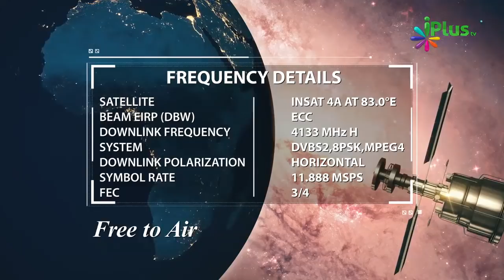Nabi saw Ne 1+4 Line Keenchi Aur Phir Farmaya.... By Shaikh Abdul Razzaq Jamaie